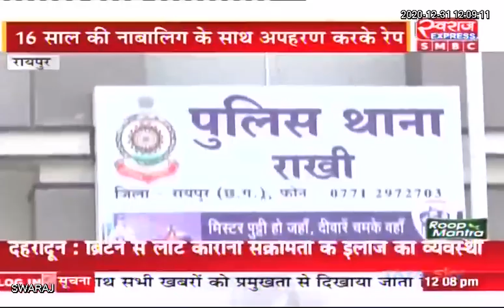Chhattisgarh Crime News: 16 साल की नाबलिग के साथ रेप